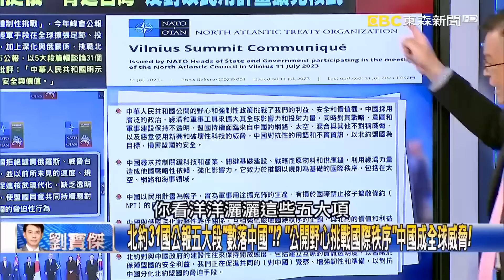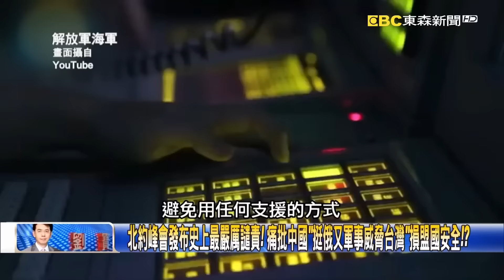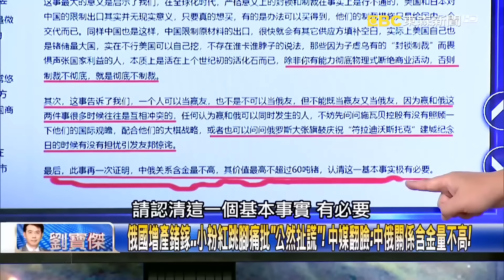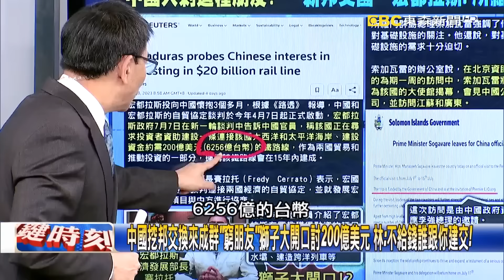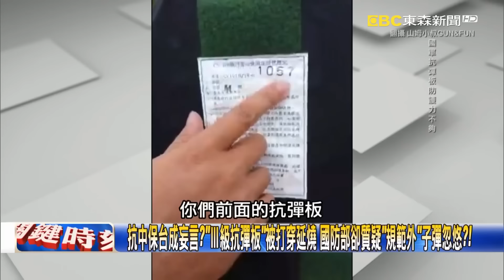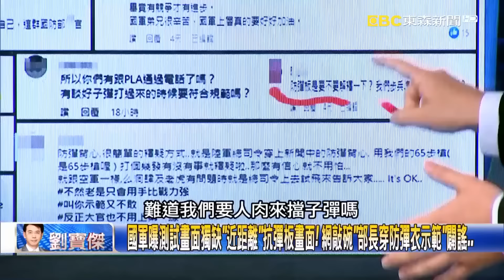【全球排擠中】北約31國公報五大段「數落中國」！？ 「公開野心挑戰國際秩序」中國成全球威脅！【關鍵時刻】20230712-4 劉寶傑 黃世聰 吳子嘉 林裕豐 林廷輝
北約31國公報五大段「數落中國」！？ 「公開野心挑戰國際秩序」中國成全球威脅！
北約峰會發布史上最嚴厲譴責！ 痛批中國「挺俄又軍事威脅台灣」損盟國安全！？
日韓澳紐「手牽手」在北約峰會打卡！？ 亞洲團結劍指中國…北約東擴已成定局？
習近平才說要禁鎵、鍺…馬上被普丁出賣？ 俄國有集團宣布「增加產量」撈一筆！
俄國增產鍺鎵…小粉紅跳腳痛批「公然扯謊」！ 中媒翻臉：中俄關係含金量不高！
俄12小時狂歡慶祝海參崴建城163周年！ 軍艦停靠還放煙火…中國恨的牙癢癢！
新華社認了…俄人前握手背後狂賣人民幣！？ 大摩估俄每月拋售價值40億美金！
「打倒普丁唯一障礙」北約公報痛批中國！ 吳：如果當初習不挺…俄國不敢攻烏！
北約變「包圍中國大秀」亞洲當主角！ 日韓澳紐「牽手合照」四人位置大有學問！？
NOT ONE INCH！ 菲律賓大動作慶祝南海仲裁7周年…設「勝利紀念官網」嗆中國！
美菲在黃岩島劃禁區擊沉「中國造油輪」！？ 解放軍入南海下場如「中國製靶船」？
芭比因「天真蠟筆畫」禁止上映！？ 越南全民運動「檢舉九段線」祭獎金還送獎狀！
「九段線」變越南禁忌全民檢舉運動槓中國！ 林：三方「民族情緒」高漲一觸即發！
越菲槓上中國南海烽煙四起各行各業掃到颱風尾！ 林：中國寧沒朋友也不收攬？
中國挖邦交換來成群「窮朋友」獅子大開口討200億美元 林：不給錢誰跟你建交！
抗中保台成妄言？「Ⅲ級抗彈板」被打穿延燒 國防部卻質疑「規範外」子彈忽悠？！
國軍曝測試畫面獨缺「近距離」抗彈板畫面！ 網敲碗「部長穿防彈衣示範」闢謠…
國軍抗彈板擋不住共軍子彈？ 提供多項數據…國防部認「不能武斷說一定可以」！